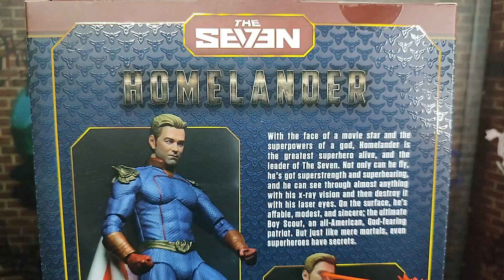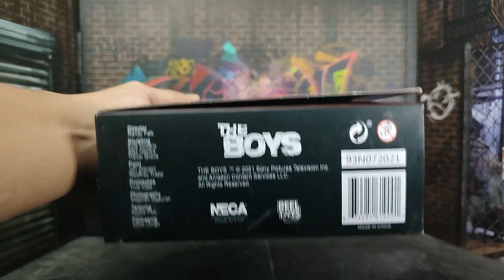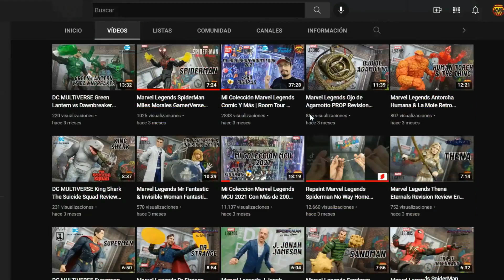Homelander NECA The Boys Revision Review En Español